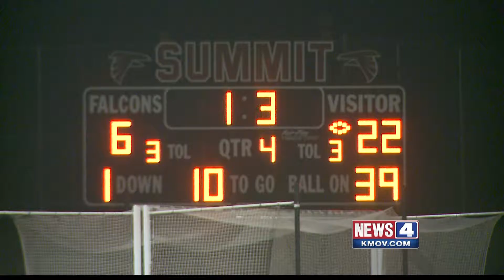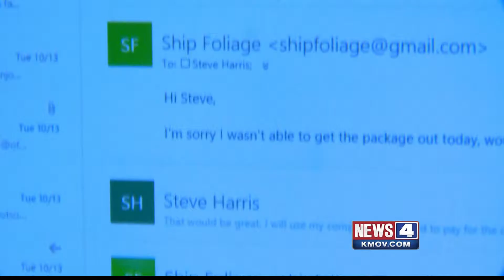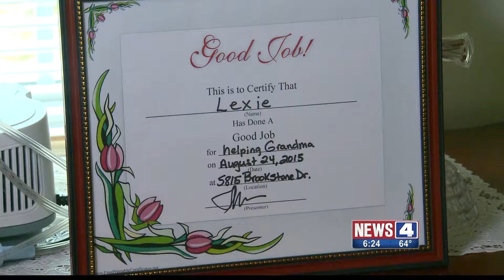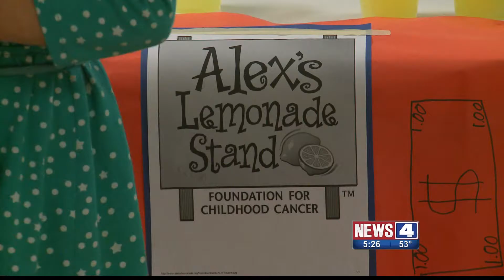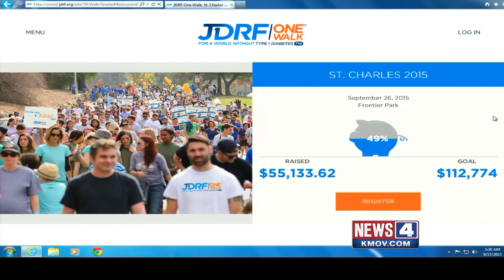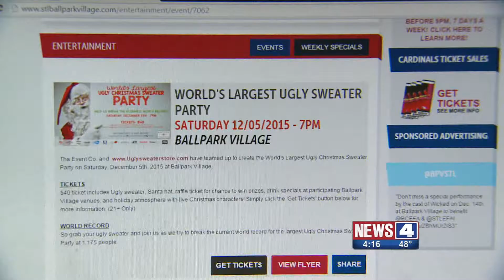HARRIS VIDEO JOURNALIST